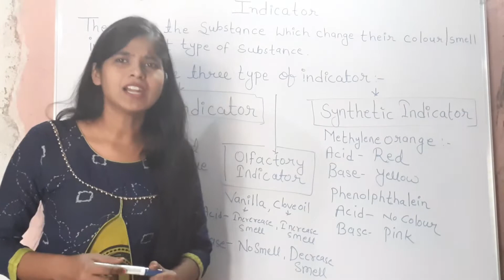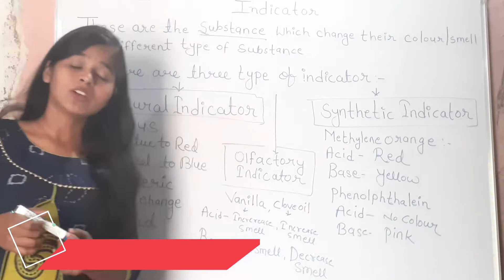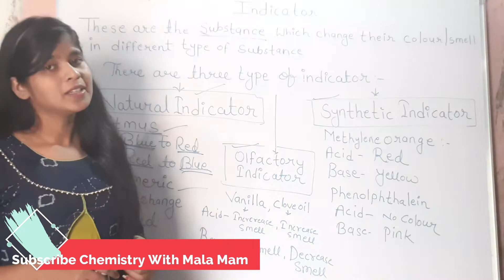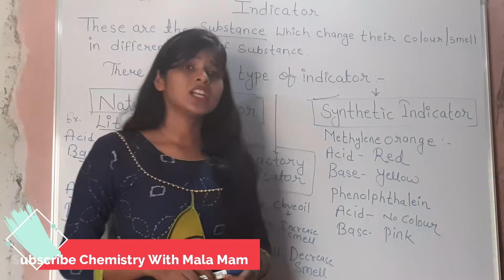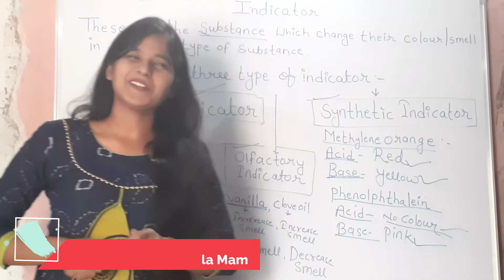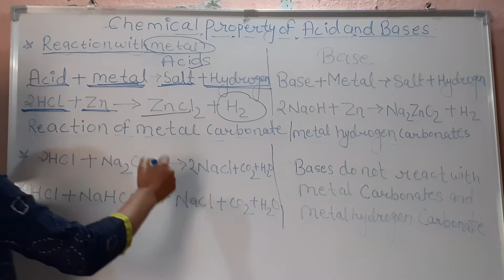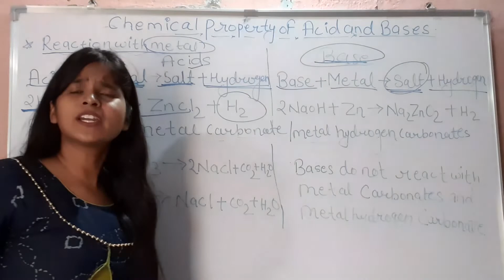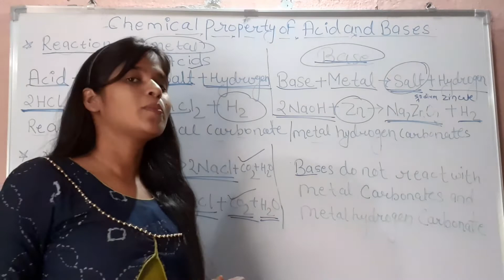Indicator and chemical properties of acid & base Acids, bases (Acids bases and salts part 2)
Dear students,
This is 3rd  Part of our Acid Base & Salt Topic & other topic Indicator